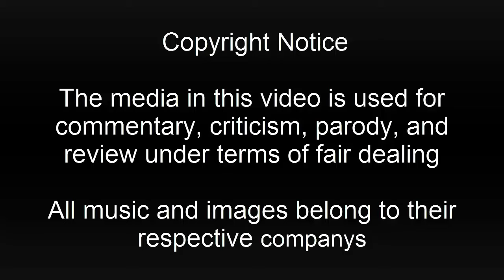JoJo's Bizarre Adventure Stardust Crusaders Review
For today's review I look at the next chapter of the JoJo's Bizarre Adventure saga Stardust Crusaders.